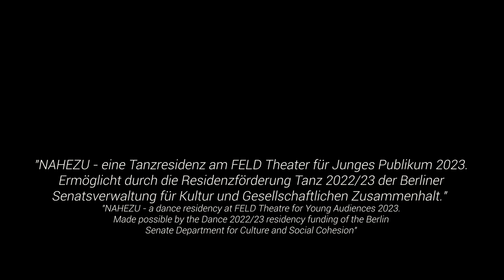NAHEZU Trailer - Hannah Juliane Steenbeck und Sophia Herzog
NAHEZU
Das waren Hannah Juliane Steenbeck und Sophia Herzog, die von Januar bis Juni als Residenz-Duo im FELD zu Gast waren. Während ihrer Recherchephase haben sie sich mit dem menschlichen Bedürfnis nach Berührung auseinandergesetzt und damit, wie wir einander nahe kommen können, wann wir einander zu nah sind und wann miteinander zu gegeneinander wird. Wir bedanken uns bei den beiden und wünschen ihnen alles Gute für ihr zukünftiges künstlerisches Schaffen! Hier seht ihr einen kleinen Einblick in einen der Testläufe!